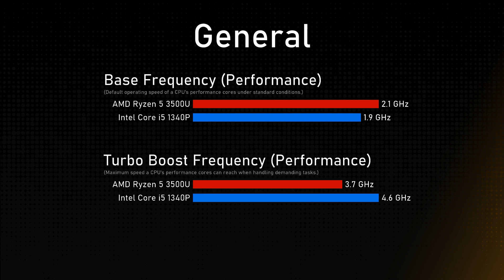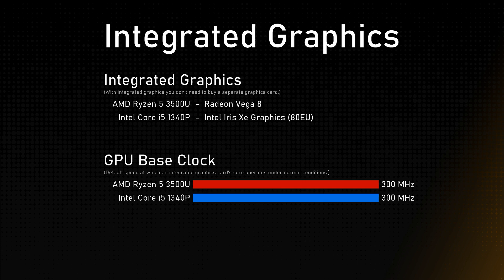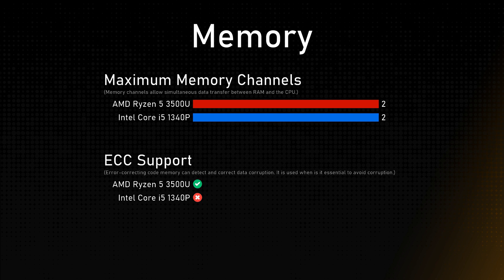AMD Ryzen 5 3500U vs Intel Core i5 1340P Comparison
Timestamps:
Cinebench R23 - 0:00:00
Geekbench 6 - 0:00:12
General - 0:00:24
Integrated Graphics - 0:01:24
Memory - 0:01:48